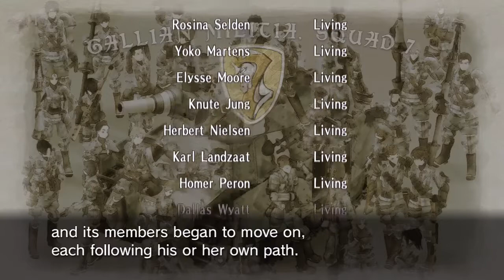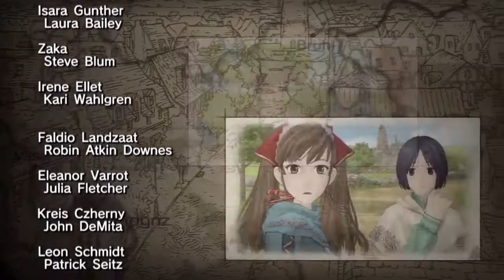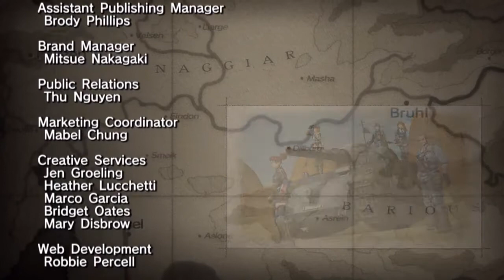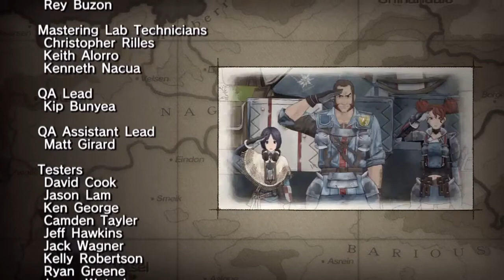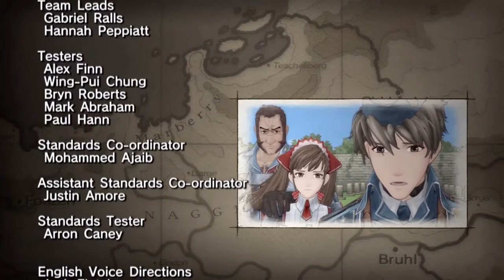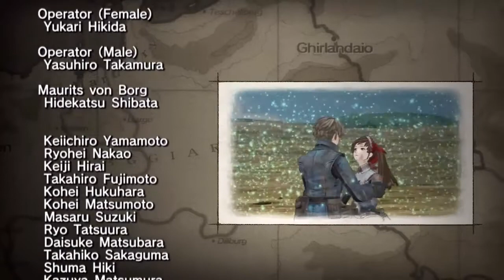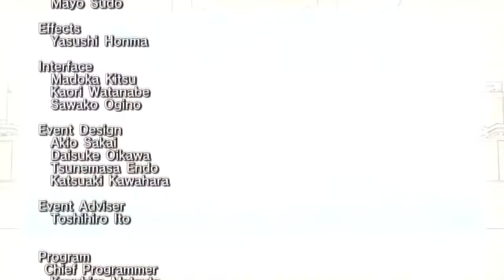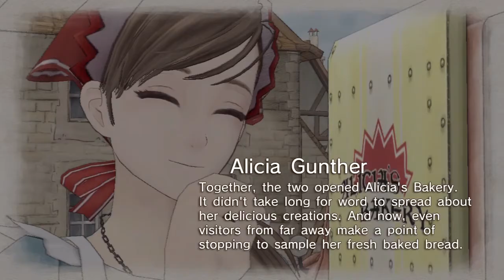Let's Play Valkyria Chronicles - Credits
Part 61:

Credits

Nun... damit hat dieser Walkthrough wohl ein Ende. Ich hoffe wirklich, dass er euch gefallen hat, denn meiner Meinung nach zählt Valkyria Chronicles zu einem der besten Spiele in der Videospielgeschichte. Wunderbare Story, originelles Kampfsystem, absolut epische Musik, wahnsinnige Tiefe der einzelnen Charaktere, der Wasserfarben/Cel-Shading Mix und die Buch-Präsentation - simply amazing.

Wenn ihr euch zufällig schreibgewandter als sonst fühlt, sagt mir doch, wie euch das Let's Play gefallen hat! Entweder zu meiner Handhabung der Kommentation oder zum Spiel selbst - wie ihr wollt. Feedback wäre auf jeden Fall erwünscht. :-)